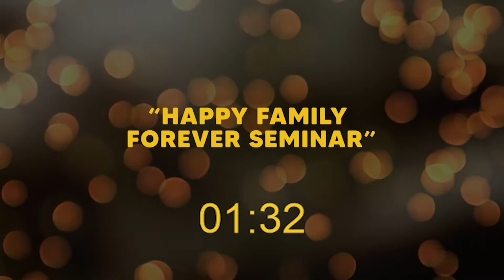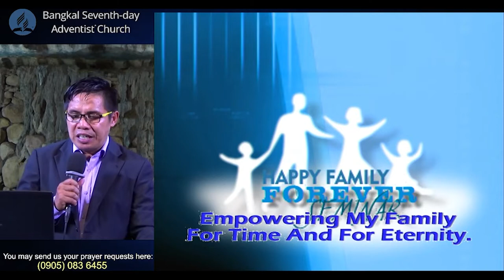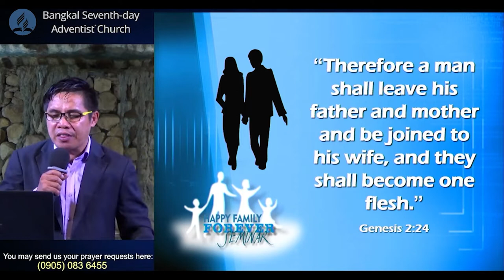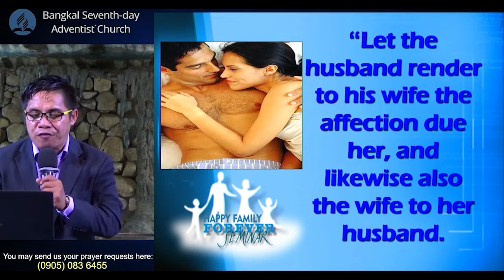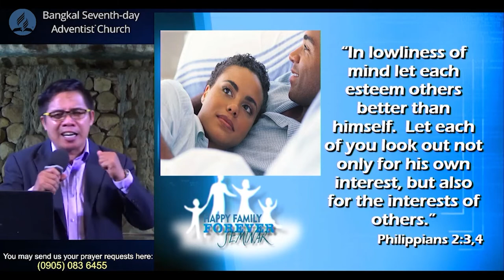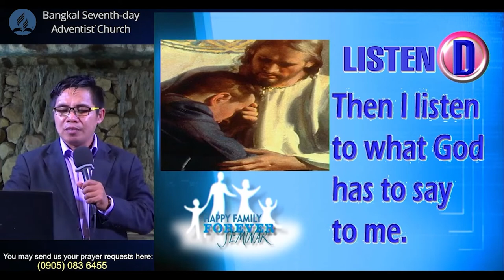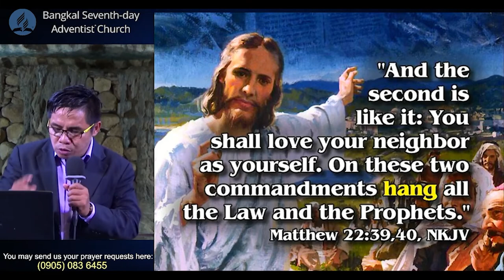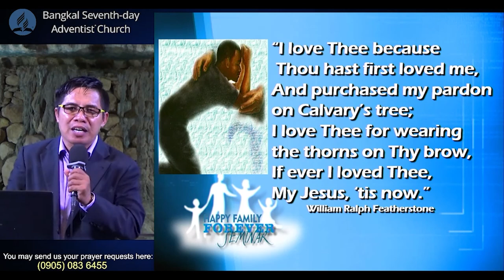Happy Family Forever Seminar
(5th session of Happy Family Forever Seminar)
Topic: Six Things Every Couple Should Know About Sex
Speaker: Bro. Reynaldo Piamonte